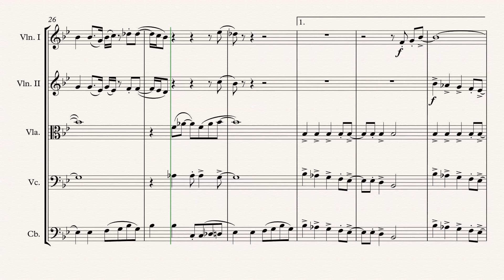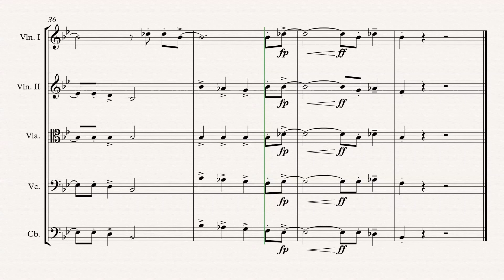„Signed, Sealed, Delivered I'm Yours“ String Quintet arr. Adrian Wagner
„Signed, Sealed, Delivered I'm Yours“ (Stevie Wonder) arr. Adrian Wagner - String Quintet (Sheet Music) Arrangement

Parts
Violin I
Violin II
Viola/Violin III
Violoncello
Contrabass